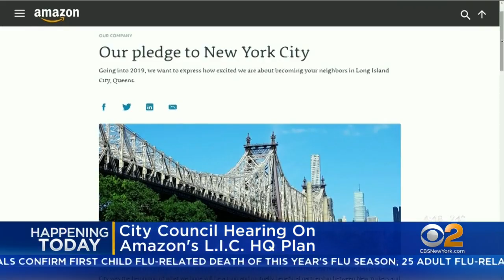City Council Amazon Hearing Today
A coalition of community members are expected to speak out against the company's plan to build a corporate headquarters in Queens.